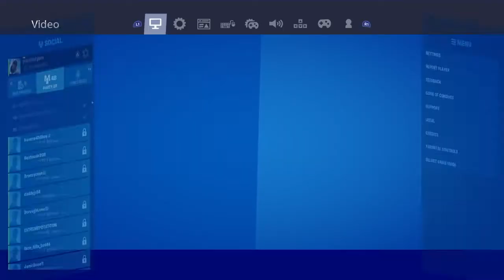A montage with NEW settings